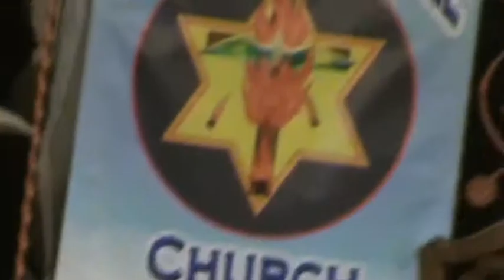Christ's Tabernacle C.O.J.A.P. 9-30-12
Services held on site at

Christ's Tabernacle C.O.J.A.P.
1406 W Dahlia St
Egg Harbor City, N.J. 08215
Pastor Raymond B. Gaines II presiding

10:30am-11:30am Sunday School
12pm-2pm Sunday Service
7pm-9pm Sunday, Tuesday,& Thursday Evening Worship

*NOTE* This was a Sunday that I had forgotten my camera charger that's why the video is so short but what I captured should bless somebody nonetheless.